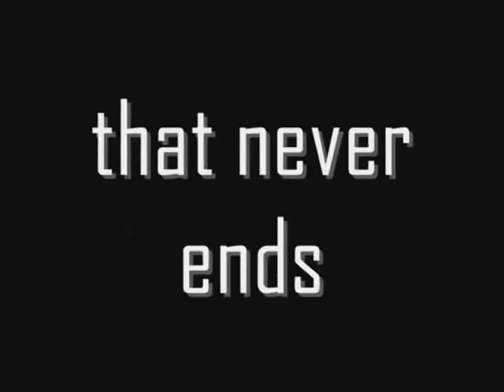The Promise 2011 TRAILER 2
The Promise 2011 is a remake movie. The first one was released on 2008, as a special Christmas movie directed and edited by Valdy for GSJA CWS Gd Kenanga. The Promise 2011 comes with different casts and different setting, but still with the same core scenario. The Movie was prepared for GSJA Pniel Pluit Christmas Celebration 16 Des 2011